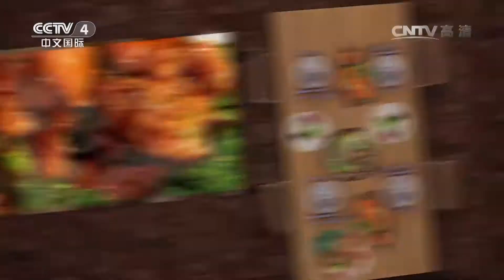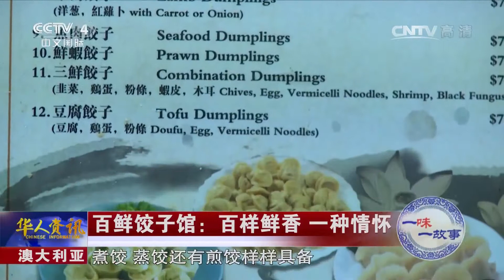百鲜饺子馆央视版